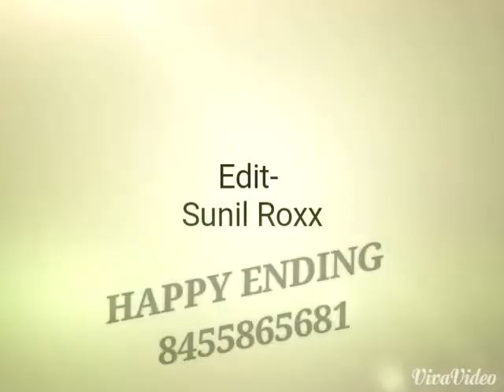Chatikona's 3IDIOTS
Friend